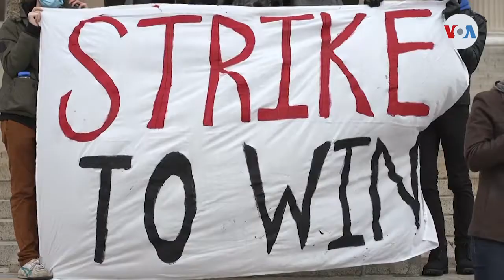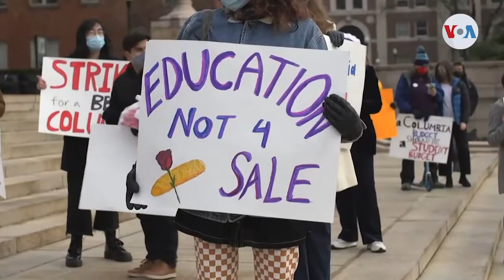Estudiantes universitarios protestan en EE.UU.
La deuda por préstamos estudiantiles en Estados Unidos representa más de 1,7 miles de millones de dólares, una cifra superior al PIB de países como Canadá, Rusia y Corea del Sur. Ahora, los estudiantes de una de las universidades más prestigiosas de Estados Unidos dicen que retendrán el pago de la matrícula a menos que la escuela satisfaga sus demandas. Informa José Pernalete de la Voz de América, en Miami.

¡Visítenos!